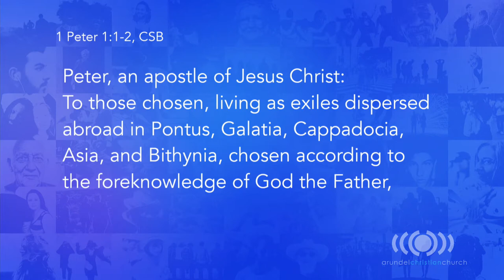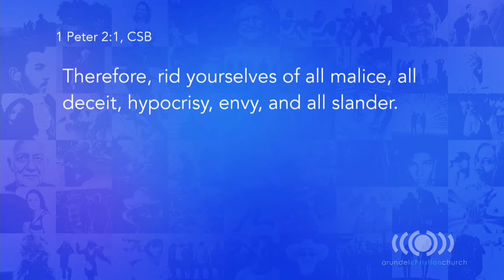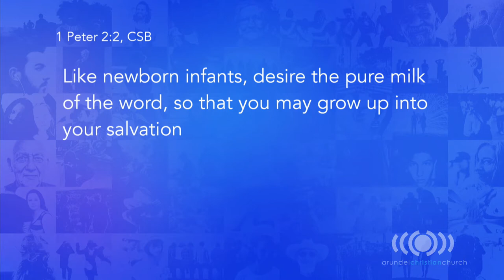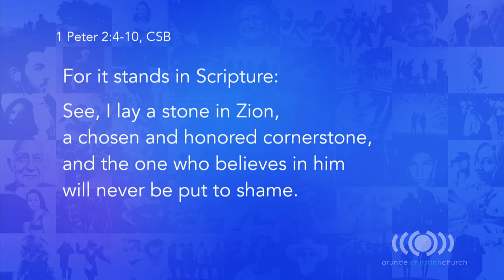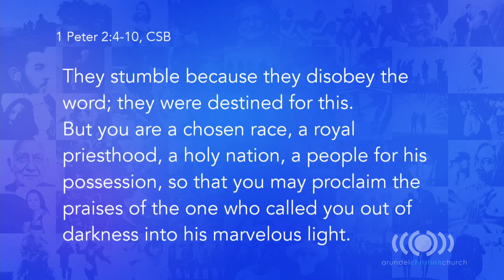1. Better Together - Building Blocks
This week we will start a new sermon series called "Better Together," and we will examine different things that are made to work together.  Today's sermon title is "Building Blocks."

Since we are highlighting things that work together, we want our church to work with other churches in the Glen Burnie area, so throughout this series, we will be having a different guest pastor each week, and our pastor will be going out to these other churches in trade.  At the end of the series, to show how we work better together, the four churches will come together for a community service project on Saturday, May 5.  Please mark that day on your calendar and plan to join with these other churches as we work BETTER TOGETHER to make a difference in our community!